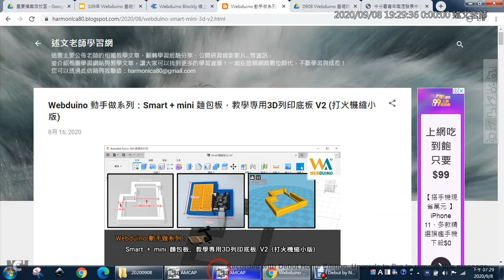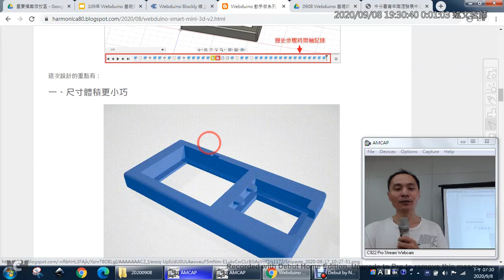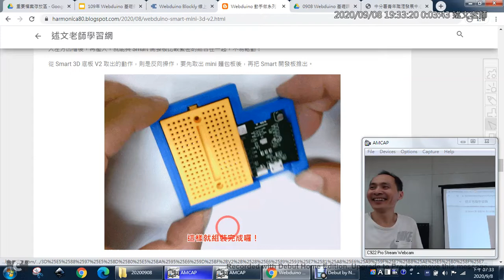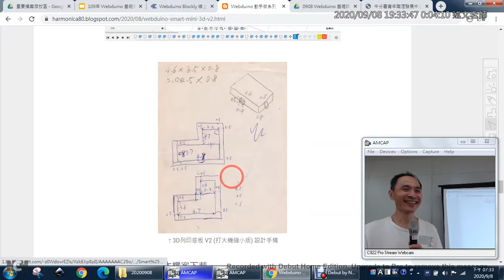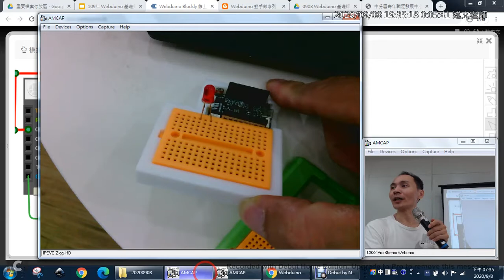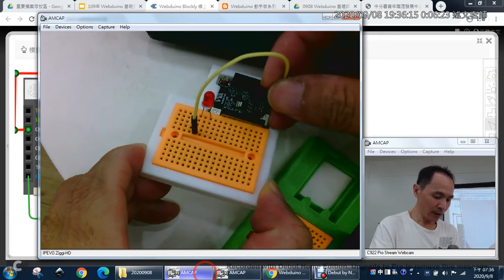04：Smart + mini 麵包板，教學專用3D列印底板的使用